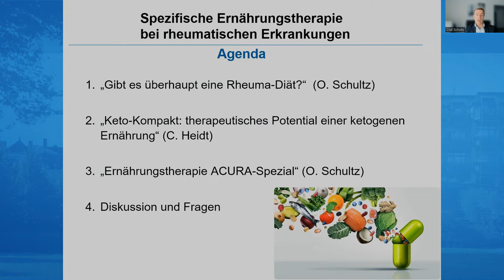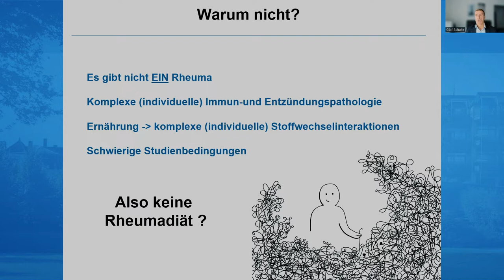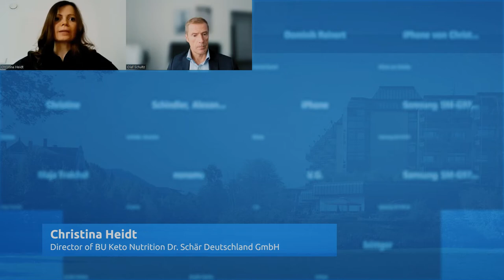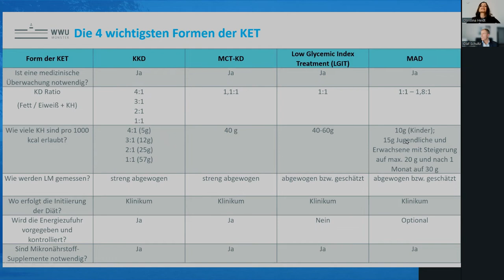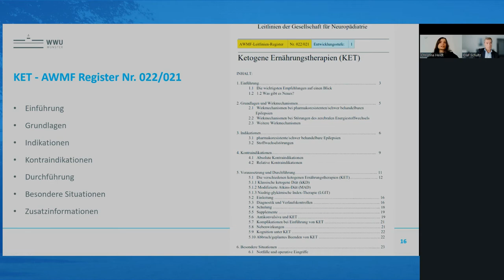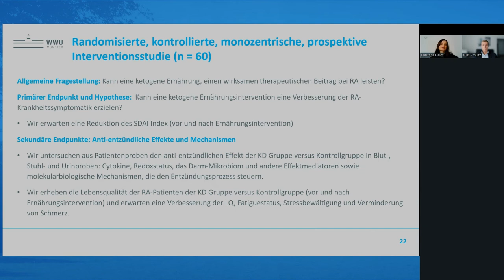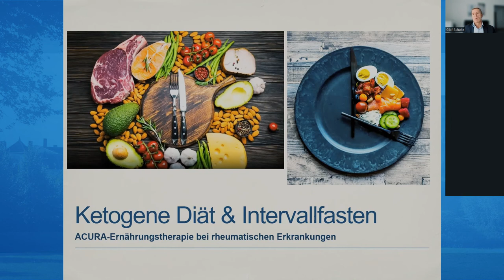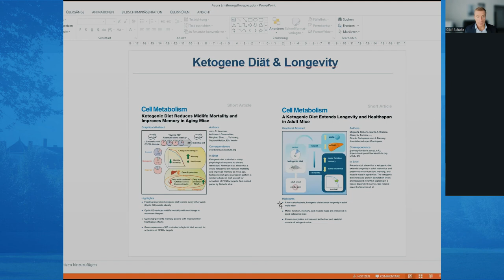Ernährungstherapie bei rheumatischen Erkrankungen: Arzt-Patienten-Seminar am 28. September 2022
In diesem Seminar möchten wir Ihnen erklären, wie unser Ernährungstherapie-Konzept funktioniert, was es bewirken kann und wie Sie die Stoffwechselumstellung meistern können.

Wer von einer Rheumaerkrankung betroffen ist, leidet oft an dauerhaften Schmerzen, Funktionseinschränkungen und einem insgesamt verschlechtertem Gesundheitszustand mit Begleit- und Folgeerkrankungen. Allgemeinbeschwerden wie Erschöpfung, verminderte Leistungsfähigkeit, Konzentrationsstörungen und psychische Probleme können die Lebensqualität deutlich einschränken. Viele Patient*innen sind dauerhaft auf Medikamente angewiesen.

Durch Kombination bewährter und moderner medikamentöser Therapien und unterstützender Behandlungsmethoden sind solche Krankheitsverläufe nicht mehr schicksalshaft.

Fortschrittliche Kliniken wie die ACURA-Kliniken in Baden-Baden nutzen diese vielseitigen Therapiekonzepte mit dem Ziel einer wirksamen und nachhaltigen Hilfe. Ein wesentlicher Aspekt dabei ist die strukturierte Ernährungstherapie in einer Kombination von Intervallfasten und einer ketogenen Ernährung („Keto“), die im Rahmen eines stationär durchgeführten Komplexprogramms mit zusätzlicher Trainingstherapie, physio-, ergo-und psychotherapeutischen Anwendungen unter engmaschiger ärztlicher Kontrolle und diätetischer Beratung durchgeführt wird. Nachfolgend ist eine ambulante Betreuung gewährleistet.

Für weitere Fragen und Anregungen nehmen Sie Kontakt zu unserem Ernährungstherapie-Team auf!

ACURA Kliniken Baden-Baden GmbH
Rotenbachtalstrasse 5
76530 Baden-Baden